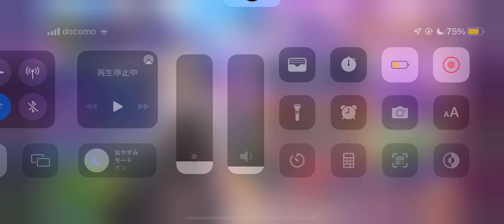ロンロンロンロンロンロン論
役満役満役満役満役満役満役満役満役満役満役満役満役満役満役満役満役満役満役満役満役満役満役満役満役満役満役満役満役満役満役満役満役満役満役満役満役満役満役満役満役満役満役満役満役満役満役満役満役満役満役満役満役満役満役満役満役満役満役満役満役満役満役満役満役満役満役満役満役満役満役満役満役満役満役満役満役満役満役満役満役満役満役満役満役満役満役満役満役満役満役満役満役満役満役満役満役満役満役満役満役満役満役満役満役満役満役満役満役満役満役満役満役満役満役満役満役満役満役満役満役満役満役満役満役満役満役満役満役満役満役満役満役満役満役満役満役満役満役満役満役満役満役満役満役満役満役満役満役満役満役満役満役満役満役満役満役満役満役満役満役満役満役満役満役満役満役満役満役満役満役満役満役満役満役満役満役満役満役満役満役満役満役満役満役満役満役満役満役満役満役満役満役満役満役満役満役満役満役満役満役満役満役満役満役満役満役満役満役満役満役満役満役満役満役満役満役満役満役満役満役満役満役満役満役満役満役満役満役満役満役満役満役満役満役満役満役満役満役満役満役満役満役満役満役満役満役満役満役満役満役満役満役満役満役満役満役満役満役満役満役満役満役満役満役満役満役満役満役満役満役満役満役満役満役満役満役満役満役満役満役満役満役満役満役満役満役満役満役満役満役満役満役満役満役満役満役満役満役満役満役満役満役満役満役満役満役満役満役満役満役満役満役満役満役満役満役満役満役満役満役満役満役満役満役満役満役満役満役満役満役満役満役満役満役満役満役満役満役満役満役満役満役満役満役満役満役満役満役満役満役満役満役満役満役満役満役満役満役満役満役満役満役満役満役満役満役満役満役満役満役満役満役満役満役満役満役満役満役満役満役満役満役満役満役満役満役満役満役満役満役満役満役満役満役満役満役満役満役満役満役満役満役満役満役満役満役満役満役満役満役満役満役満役満役満役満役満役満役満役満役満役満役満役満役満役満役満役満役満役満役満役満役満役満役満役満役満役満役満役満役満役満役満役満役満役満役満役満役満役満役満役満役満役満役満役満役満役満役満役満役満役満役満役満役満役満役満役満役満役満役満役満役満役満役満役満役満役満役満役満役満役満役満役満役満役満役満役満役満役満役満役満役満役満役満役満役満役満役満役満役満役満役満役満役満役満役満役満役満役満役満役満役満役満役満役満役満役満役満役満役満役満役満役満役満役満役満役満役満役満役満役満役満役満役満役満役満役満役満役満役満役満役満役満役満役満役満役満役満役満役満役満役満役満役満役満役満役満役満役満役満役満役満役満役満役満役満役満役満役満役満役満役満役満役満役満役満役満役満役満役満役満役満役満役満役満役満役満役満役満役満役満役満役満役満役満役満役満役満役満役満役満役満役満役満役満役満役満役満役満役満役満役満役満役満役満役満役満役満役満役満役満役満役満役満役満役満役満役満役満役満役満役満役満役満役満役満役満役満役満役満役満役満役満役満役満役満役満役満役満役満役満役満役満役満役満役満役満役満役満役満役満役満役満役満役満役満役満役満役満役満役満役満役満役満役満役満役満役満役満役満役満役満役満役満役満役満役満役満役満役満役満役満役満役満役満役満役満役満役満役満役満